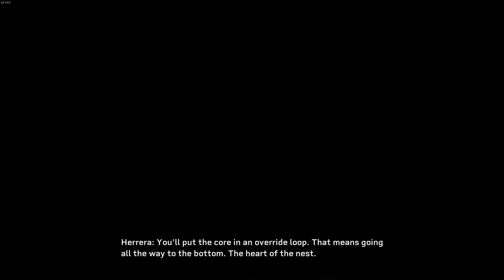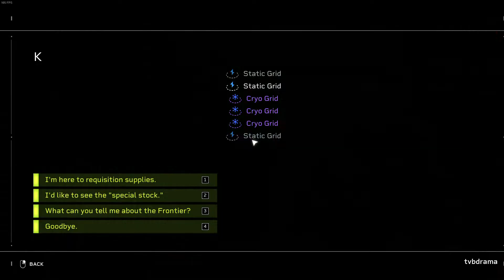(Daily - Lancer - Beautiful Butterflies) 異形：火力小隊 Aliens: Fireteam Elite 4-2 Insane PC Steam 20220714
No Mods